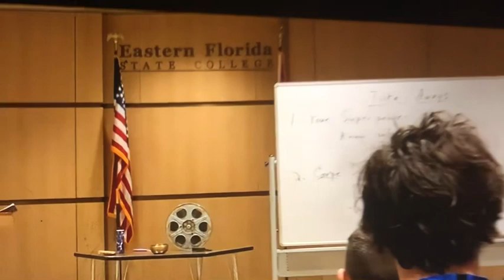This is your superpower!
You don’t need to be the smartest person in the room, or the strongest, or the best looking – you only need one thing to win.